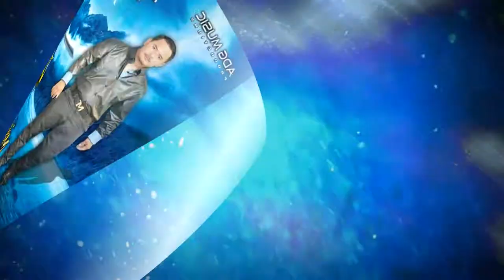FUI EL PRIMERO-MIGUEL PEREZ VOL.2